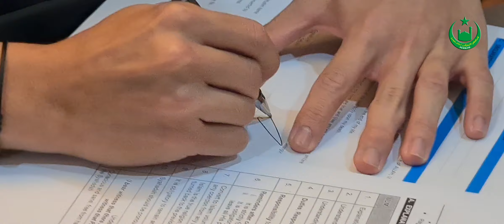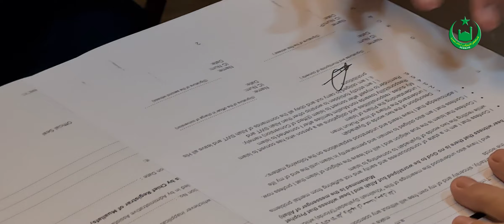MAJLIS PENGISLAMAN CASEY SULAIMAN CHOONG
KUALA LUMPUR, 13 JANUARI 2023 – Kerana kepercayaan dan keyakinan tinggi terhadap Islam, Casey Choong melafazkan dua kalimah syahadah di Bilik Hidayah Ibu Pejabat Pertubuhan Kebajikan Islam Malaysia (PERKIM) Kebangsaan, Bangunan PERKIM, Jalan Sultan Azlan Shah pagi Jumaat.

Casey Choong, 31 atau nama Islamnya Casey Sulaiman Choong mengikrarkan syahadah di hadapan Pegawai Unit Perancangan, Penyelarasan dan Pelaksanaan PERKIM, YBrs Ustaz Sulaiman Ding Yu Zhong serta disaksikan oleh Pengerusi PERKIM Bahagian Negeri Pahang, YB Dato’ Sri Hasan Arifin dan Setiausaha Agung Kehormat PERKIM, YBhg Tan Sri Dr Mohd Yusof Noor.

Sebelum itu, Tan Sri Dr Mohd Yusof Noor mengalu-alukan ketibaan YB Dato’ Sri Hasan Arifin (berbaju melayu merah) bersama 13 ahli keluarganya di majlis pengislaman itu.

Terdahulu, Sulaiman Ding telah memberikan penerangan mengenai dua kalimah syahadah, Rukun Islam, Rukun Iman, perkara asas fardu ain, tugas dan tanggungjawab seorang Muslim, perkara asas halal serta haram kepada Casey Sulaiman yang didengari bersama oleh ahli keluarga Pengerusi Perkim Pahang.

Bagi menambahkan lagi pengetahuan agama Islam, Sulaiman Ding mengesyorkan Casey Sulaiman supaya menghadiri Kelas Pengajian Islam PERKIM Kebangsaan (KPIPK) yang dibuka pada setiap hari.

“Adalah menjadi satu tanggungjawab kita untuk memberi sokongan dan dorongan kepada Casey Sulaiman yang kini dianggap sebagai saudara dalam agama, terutama dalam bentuk kebajikan, moral serta pendidikan,” pesan Sulaiman Ding kepada tetamu yang hadir.

Casey Sulaiman menetap di Ulu Klang, Selangor merupakan bakal menantu kepada Dato’ Sri Hasan yang akan melangsungkan perkahwinan dengan anaknya, Shahida Hasan tidak lama lagi.

Tan Sri Dr Mohd Yusof Noor bersama pimpinan PERKIM merakamkan ucapan tahniah dan syukur kepada Casey Sulaiman dan ahli keluarga Dato’ Sri Hasan sambil bersalaman setelah selesai menandatangani borang pengislaman.

Majlis berakhir dengan sesi fotografi dan makan tengah hari meraikan saudara baru Casey Sulaiman Choong.

Turut hadir ialah Bendahari Kehormat PERKIM, YBhg Dato’ Haji Abdul Hanif Harun; Penolong Setiausaha Agung Kehormat PERKIM, YBhg Dato’ Haji Mohamad Nordin Ibrahim; Setiausaha Kerja Pentadbiran dan Program PERKIM, YBhg Tuan Haji Mamat Che Chik; Setiausaha Kerja Bahagian dan Cawangan PERKIM, Zulkefli Arifin; Pengarah Institut Dakwah Antarabangsa PERKIM Kuala Lumpur (IDIP-KL), YBhg Dr. Suariza @ Hidayah Muhammad serta Penyelaras Unit Penerbitan dan Media Baru PERKIM, Firdaus Lokman Tah.  - SRZ